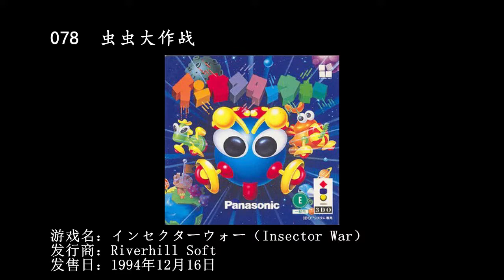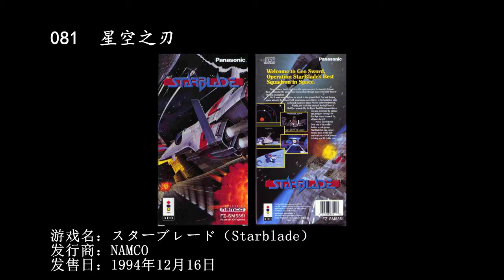【3DO游戏集锦】ep.7（078-089）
3DO主机在日本发售的全214款游戏一网打尽！